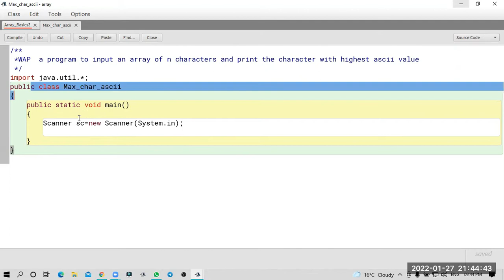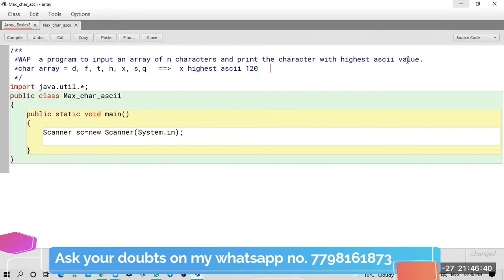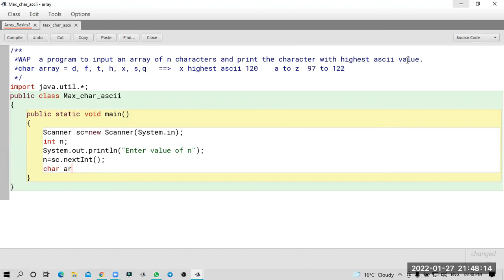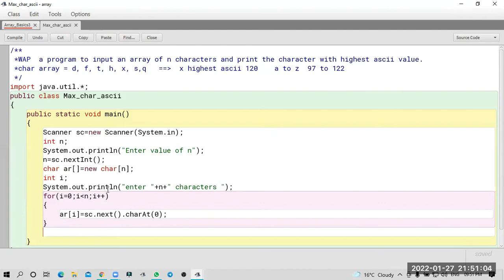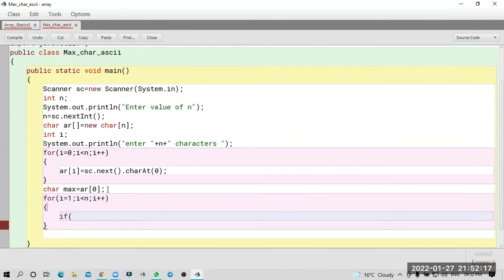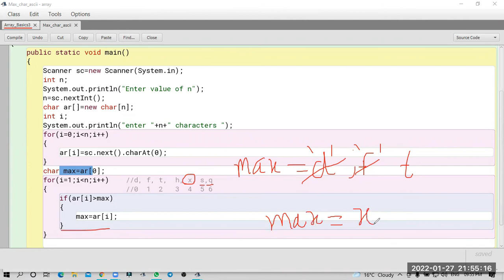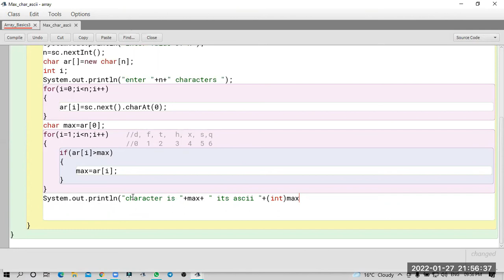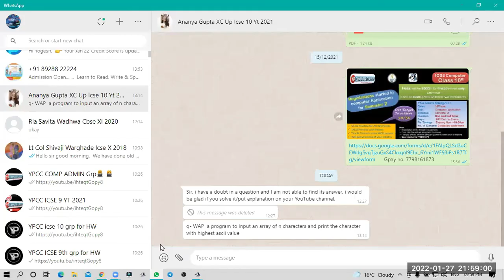Lecture 16 - WAP to Find Max Character with ascii value from character array | YP Computer Classes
WAP to find max character with ascii value from character array | YP Computer Classes